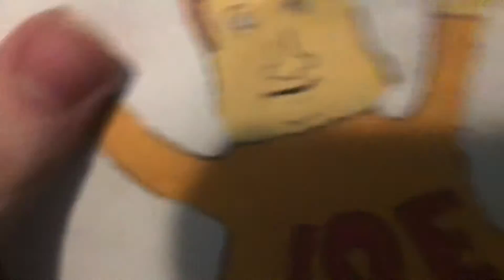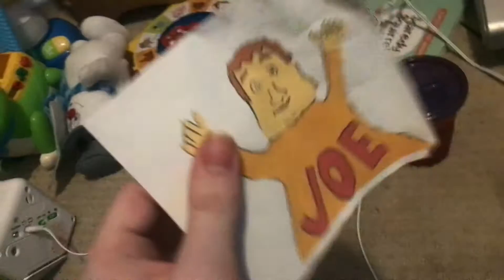Joe coming scouts father